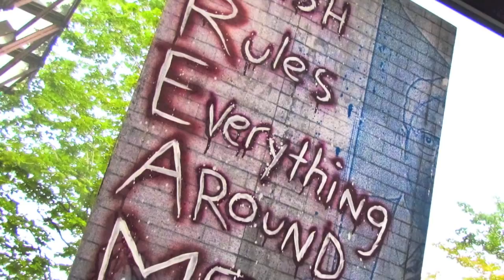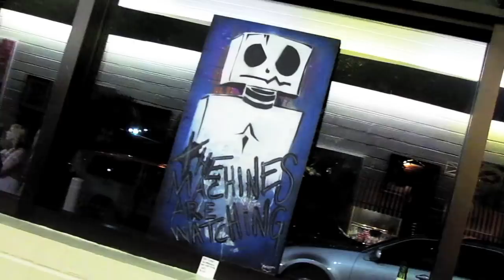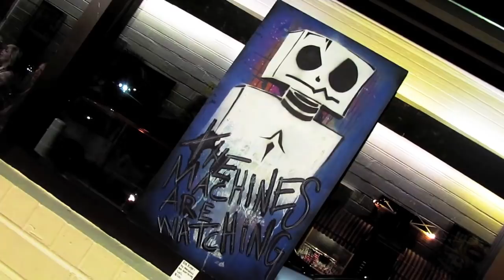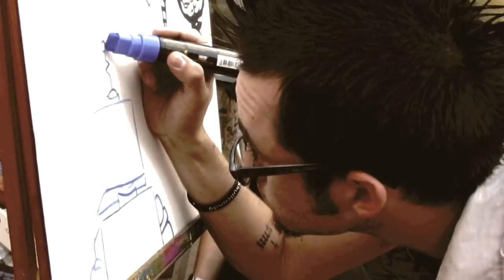Alternative Art Gallery Show Allentown PA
Art Gallery, live painting and more.  Holiday Inn Allentown PA

Featuring Mop$, Brandon, Wunder, Bobby Ziek, Rob Riegel, and more

iTunes - Music - Midnight Moonchild by Moonlight Tide
Preview songs from Midnight Moonchild by Moonlight Tide on the iTunes
Store. Preview, buy, and download Midnight Moonchild for $9.99.